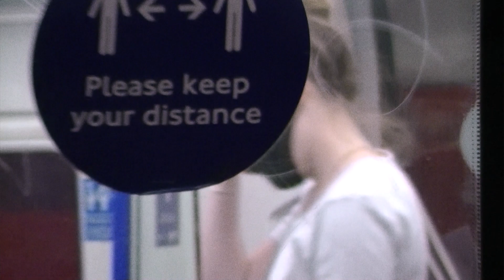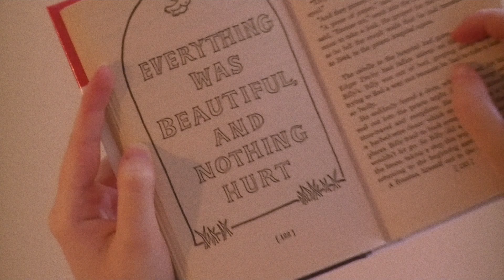Sleeper Service – Evan (Official Music Video)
Evan – written, recorded, mixed and produced by Tom and Greg x

Music video:

Directed, produced and edited by Sophie Anne Mullen
Animations by Bianca Antonelli

Starring:

Alona Olshansky-Gefen
Sophie Anne Mullen

Lyrics:

You were the best friend to my best friend
Took a turn after the school bell rang
Sure I haven’t seen you for a while
We were young, you were an only child

Some kinda saw you as bully proof
The kind of kid that don’t have much to lose
Now I don’t know how much you might have done
but god I swear I won’t tell anyone

I went to your house we found a bullet hole
played in the castle hiding in the moat
your parents were out we stole the vodka’s cold
and we got drunk to sounds of coming home

I haven’t seen you in a while